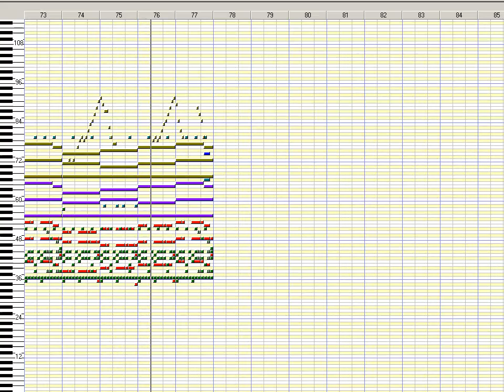[Worldbuilder MIDI] "Everybody Wants to Be Accepted" (feat. Porno Graffiti)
Finished July 7, 2018.

A slow and introspective 1990s-style alternative rock instrumental in waltz time. Contains elements of "Everybody Hurts" by R.E.M. and "Last of Hero" by the Japanese band Porno Graffiti.